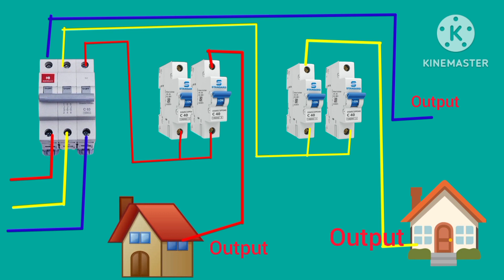3🅿🅷 লাইন কানেকশন//হাউস ওয়ারিং//নতুন রকম ভিডিও।।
RDD  work new video electric house warming new video and 3 ph line warming

# 3 ph line distribution
electrical warming
# three phase line o housewarding
# mcn a house warming